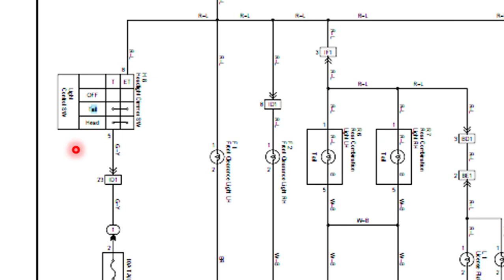Aliran listrik pada wiring lampu kota daihatsu xenia